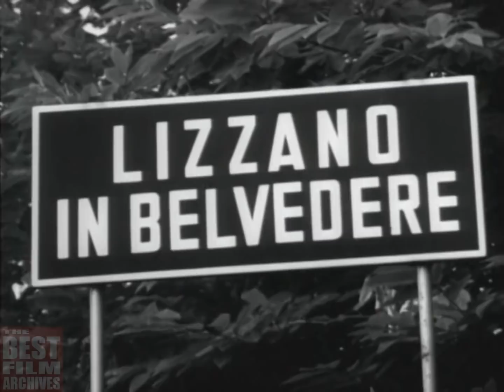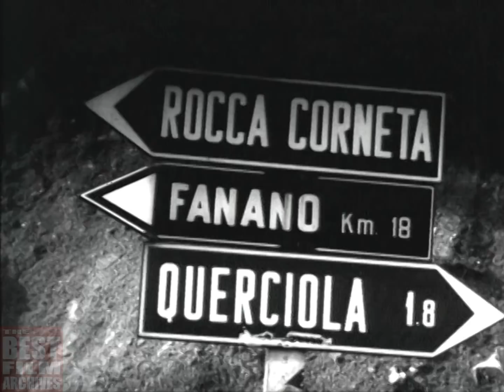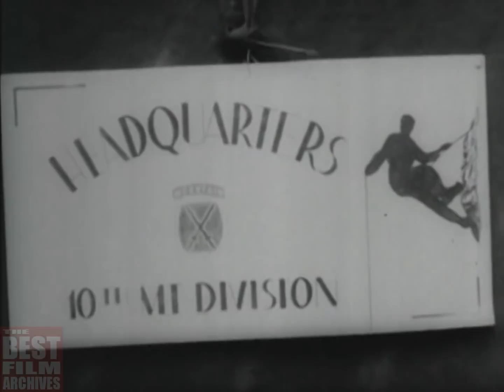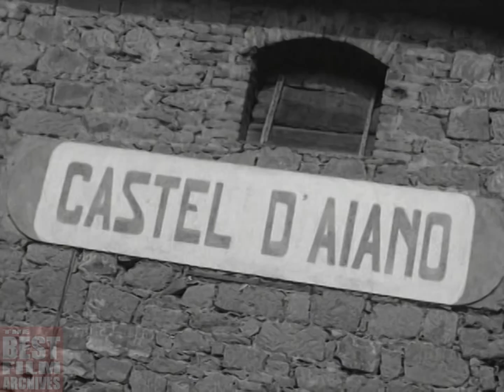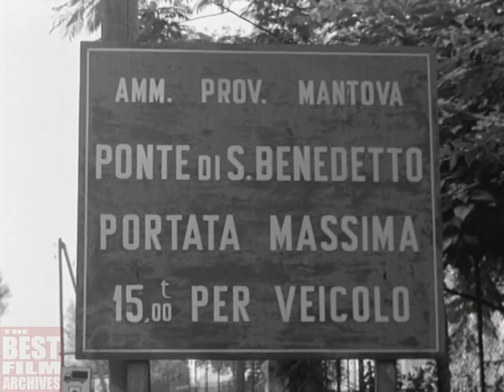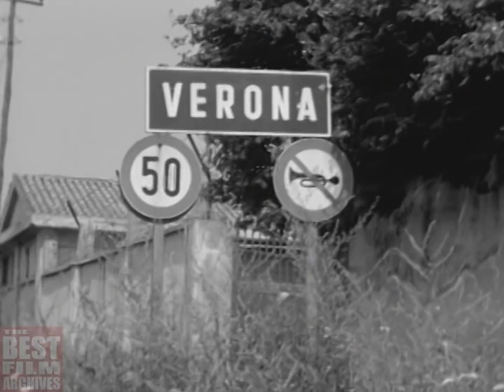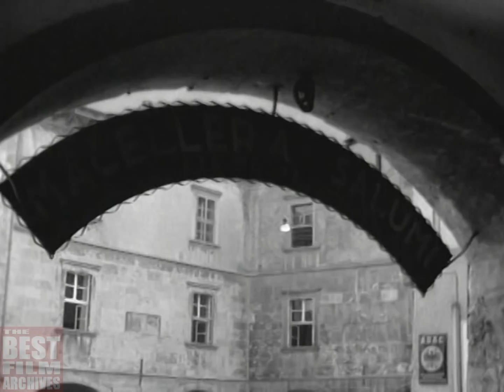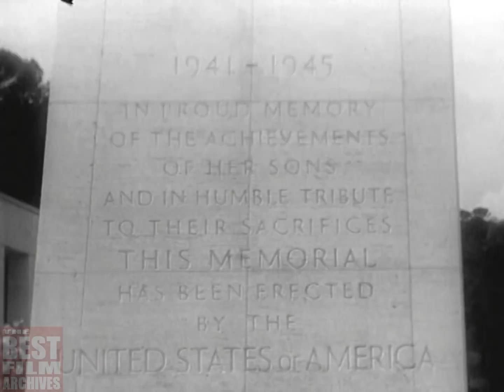Allies Break Through the German Gothic Line | World War 2 Documentary | 1963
This 1963 documentary film – originally titled as "The Climb to Glory" – is a two-part episode of the U.S. Army's "The Big Picture" television series. (I combined the two parts into a single movie.)

The film recounts the story of the US Army's 10th Mountain Division in Italy during World War 2 (from summer 1944 to spring 1945). It covers the Allied campaign in northern Italy along the jagged Apennine Mountains chain and documents the Allied breakthrough at the German Gothic Line, the last major defensive line in Italy touted as invincible by the German leaders.

Part 1 details the 10th Mountain Division's arrival in Italy, moving to the front and the capture of Riva Ridge and Mt. Belvedere. Part 2 (from 28:47) covers the period from right after the division conquered Mt. Belvedere to when the campaign ended at Lake Garda pushing the Axis forces back into the Po valley.

The film contains interviews with American and German veterans, and local Italian partisans telling their own stories and experiences.

The Gothic Line (German: Gotenstellung; Italian: Linea Gotica), renamed Green Line (German: Grüne Linie) in June 1944, was a German defensive line of the Italian Campaign of World War 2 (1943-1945). It formed Field Marshal Albert Kesselring's last major line of defense along the summits of the northern part of the Apennine Mountains during the fighting retreat of the German forces in Italy against the Allied Armies in Italy, commanded by General Sir Harold Alexander.

The tactics of retreating to organized lines of defense prepared along prominent terrain features up the Italian "boot" (such as the Gustav Line at Cassino) was successfully followed by the German Army throughout the Italian Campaign. The German command had started to study the idea of fortifying the Central Apennines already in August 1943, when the Allies were still fighting in Sicily. The construction however started only during the spring of 1944.

The Gothic Line was not a continuous line of fortification, but rather a series of strong-points arranged in depth, exploiting the natural terrain features which favored the defender. Traversing the Italian mainland from the Tyrrhenian coast North of Viareggio to the Adriatic at Pesaro, the line extended for more than 190 miles. It included more than 2,000 well-fortified machine gun nests, casemates and bunkers made of steel-girded concrete. Long antitank ditches, extended mine fields and barbed wire emplacements completed the picture. Luckily for the Allies, construction work was still incomplete when the advancing Allied armies approached the Central Apennines.

By August 1944, the Germans in Italy were plagued with increased Italian partisan activity behind the front lines, while the Allies commanders in Italy were frustrated by their superiors transferring forces under their control for the new front in France; by the first week of August, strength of British 8th Army had fallen from the height of 249,000 men to about 153,000, for example.

Although France now became the main front for the Allies to break into the heart of Germany, the Italian campaign was not cancelled, as it had political value. If the American and British forces were able to take northern Italy, they would have a chance to advance further north into Austria and Hungary to lessen post-war Soviet influence in that region.

Initially the Gothic Line was breached during Operation Olive (also sometimes known as the Battle of Rimini), but Kesselring's forces were consistently able to retire in good order. This continued to be the case up to March 1945, with the Gothic Line being breached but with no decisive breakthrough; this would not take place until April 1945 during the final Allied offensive of the Italian Campaign.

As April came to an end, the Axis forces in Italy, retreating on all fronts and having lost most of its fighting strength, was left with little option but surrender. General Heinrich von Vietinghoff, who had taken command after Kesselring had been transferred to become Commander-in-Chief of the Western Front in March 1945, signed the instrument of surrender on behalf of the German armies in Italy on 29 April.

TBFA_0153 (DM_0078)